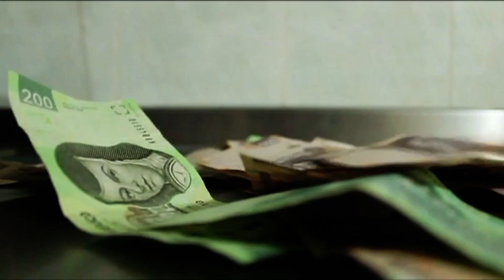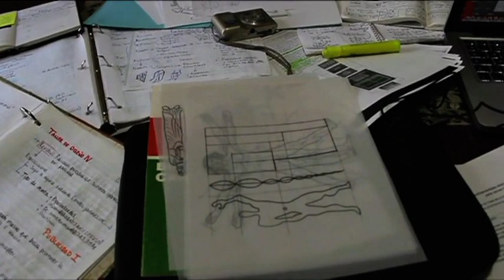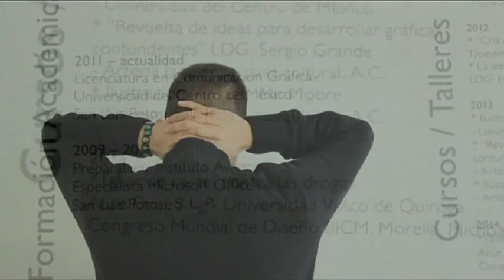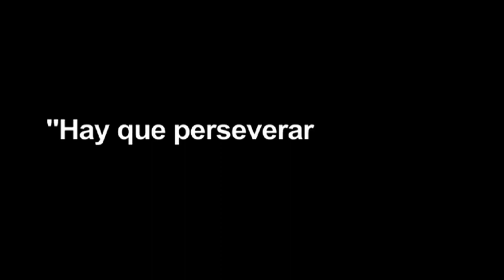Video Arte "Perseverar"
Video Arte realizado por el alumno Alejandro Dávila de la Licenciatura de Comunicación Gráfica de la Universidad del Centro de México (UCEM), San Luis Potosí S.L.P. México, producción realizada para la materia de Televisión II en Mayo del 2015.